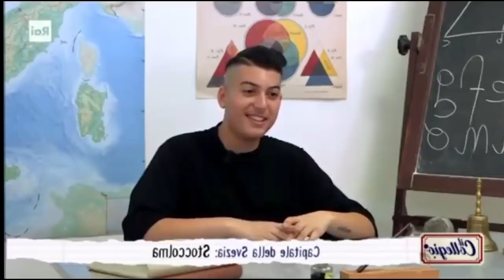IL COLLEGIO 3 mia MAMMA e mia SORELLA REAZIONE!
Buonday benvenuti in questo nuovo video reazione de ilcollegio
Mia sorella: martina__barbuto